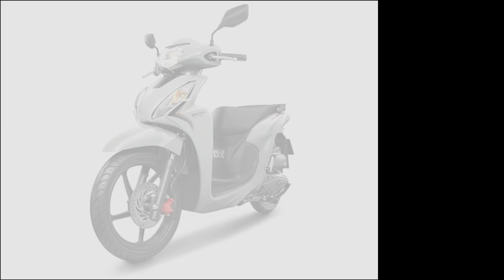Giá xe máy đồng loạt giảm sâu bất ngờ bán dưới giá đề xuất